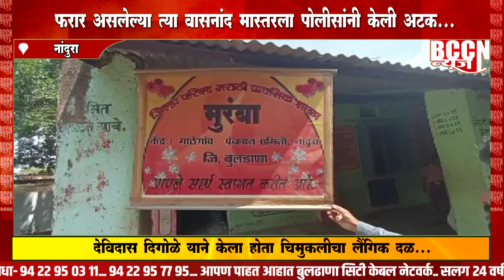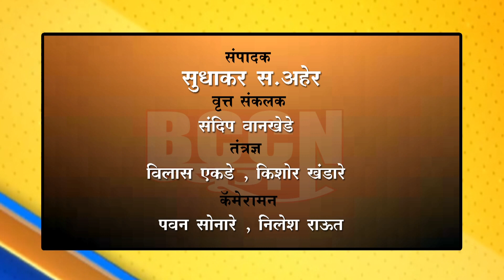नांदुरा -फरार असलेल्या त्या वासनांद मास्तरला पोलिसांनी केली अटक...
देविदास दिगोळे याने केला होता चिमुकलीचा लैंगिक छळ...
चिमुकल्या विद्यार्थिनीचा विनयभंग करणारा मुख्याध्यापक अटक..